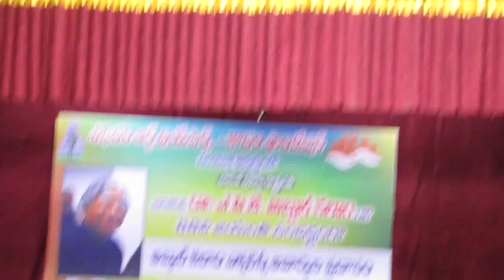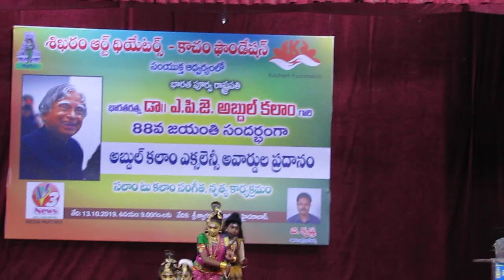Tejushree, Nikitha, Tejasvi, Supritha, Dheeksha & Eshwar at Thyagaraya Gana Sabha, Hyderabad 2019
By Natya Guru Mrs.Ramyasri, Natyashree Kalashala, Banjara Layout, Bangalore